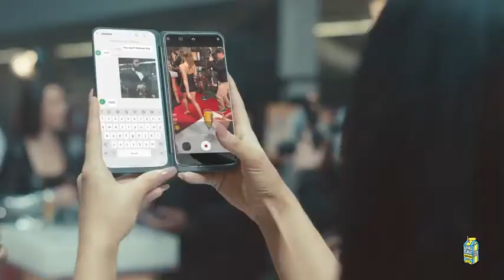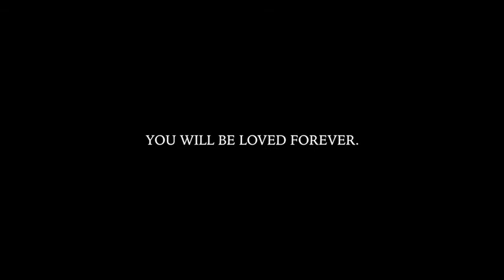eminem - godzilla ft. juice wrld (music to be murdered by) reaction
маhbol
m
hhhhh
hhhhhhhhhhhhhhh
hhhhhhhhh

ghgjb

34

1

1
12

23
33

45
6

6??6
7
8
9?
9